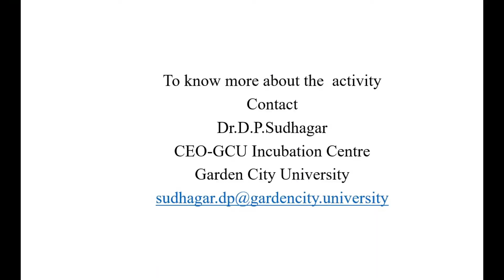Student Startup Exhibition - Ministry of Educations Innovation Cell